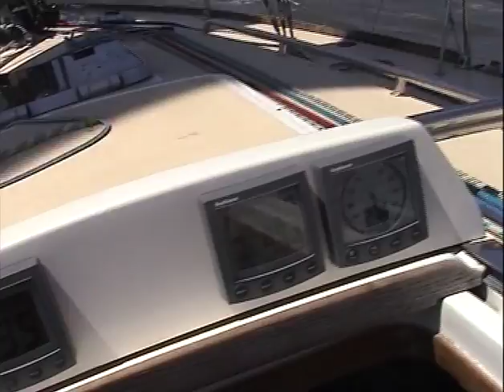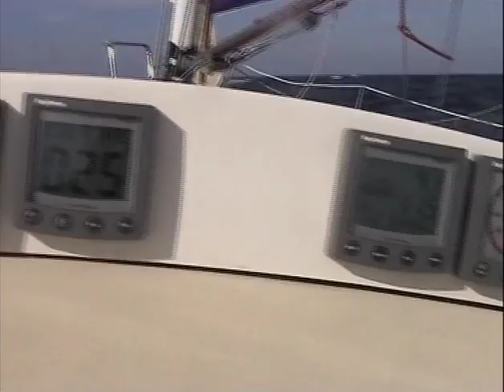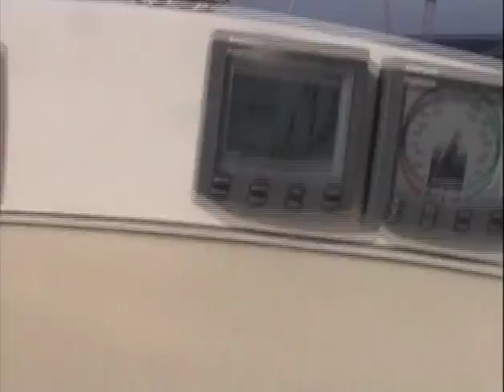Colin Archer Memorial race 2006 abv J120 Fleur NED6586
Wedervaren van J120 Fleur tijdens de 2006 versie van de Colin Archer Memorial race van Lauwersoog naar Larvik. Vanaf minuut 34 planeert Fleur onder fenomenale omstandigheden naar de voorkant van het wedstrijd veld. Helaas ruw onderbroken door de noodzaak om 2 uur standby te liggen bij de Daikin die zijn roer verloor. Het was een prachtige race.